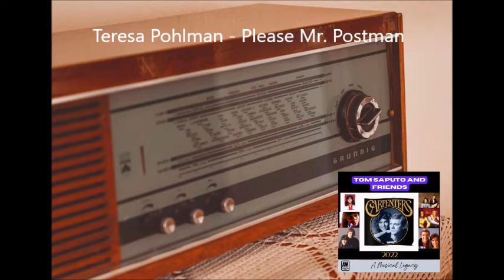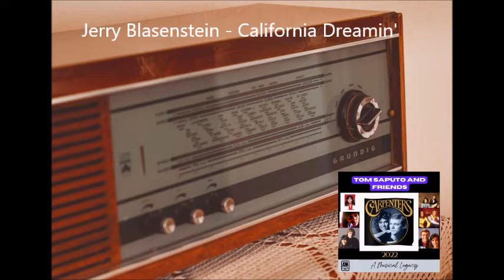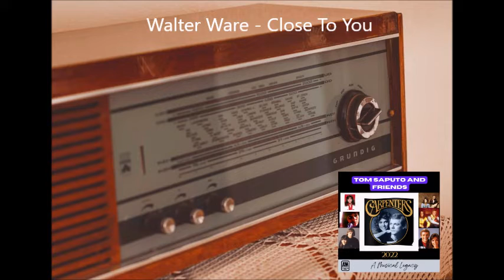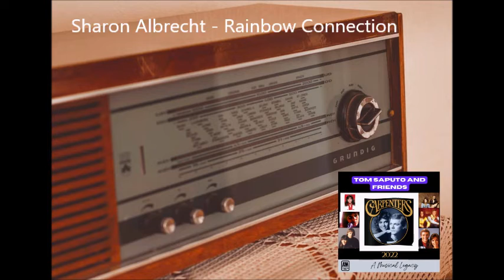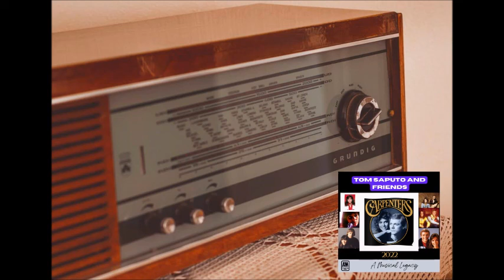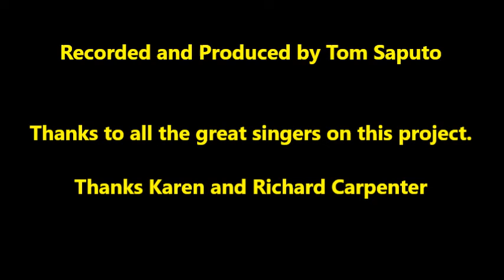The Complete Carpenters Tribute Recording May17th 2022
Karen Carpenter (1950–1983) and Richard Carpenter (1950–1983) formed the vocal and instrumental combo The Carpenters (formally known as Carpenters) (born 1946). Karen's contralto voice were combined with Richard's harmonizing, arranging, and composing skills to create a distinct soft musical style. The Carpenters released ten albums, as well as numerous singles and television specials, throughout the course of their 14-year career.

During the 1970s, the couple toured constantly, putting them under more hardship; Richard took a year off in 1979 after becoming addicted to Quaalude, and Karen suffered from anorexia nervosa. Karen died of heart failure caused by anorexia issues in 1983, ending their united career. The widespread media coverage of these events raised public awareness of eating disorders. Their music is still going strong.